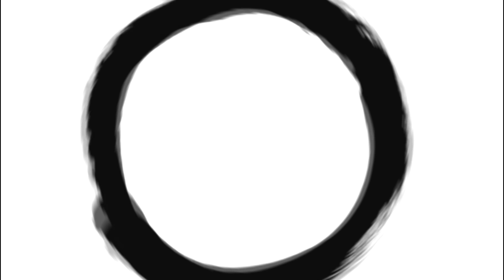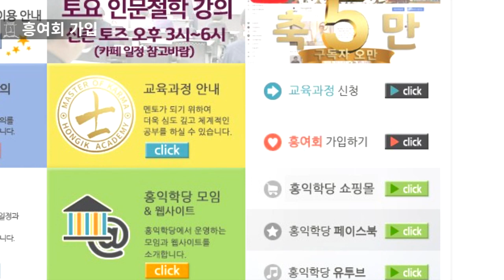[홍익학당 뉴스] 2019년 3월 뉴스